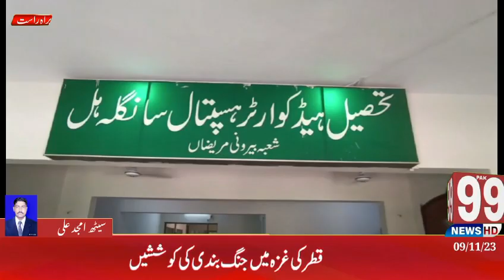سیٹھ امجد علی۔news